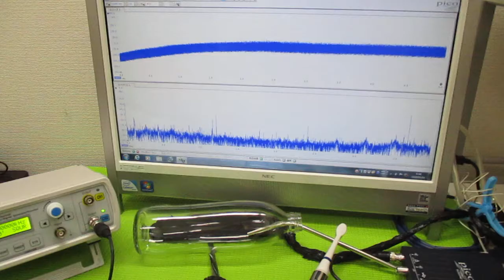メガヘルツの超音波発振制御プローブ ultrasonic-labo